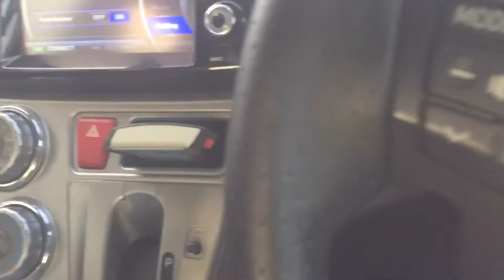How RFID Toll in Malaysia works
So basically this is just a Pilot testing for RFID tag